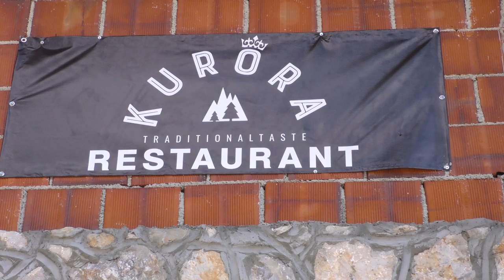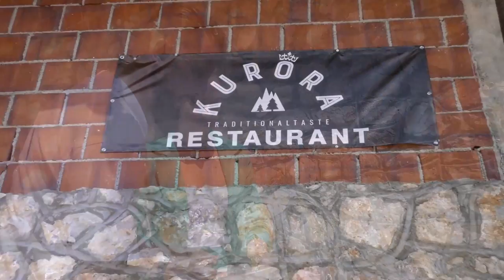Fshatit Pepaj në Rugovë i dhurohet një kurorë, Restauranti tradicional